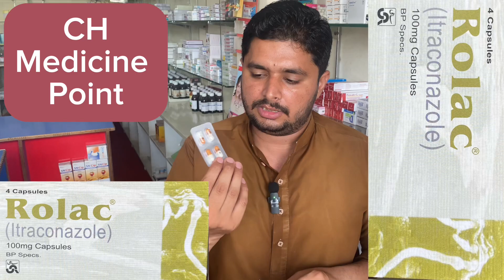Rolac Capsule || For Mouth Sores || For Fungal Infections || Sami Pharma